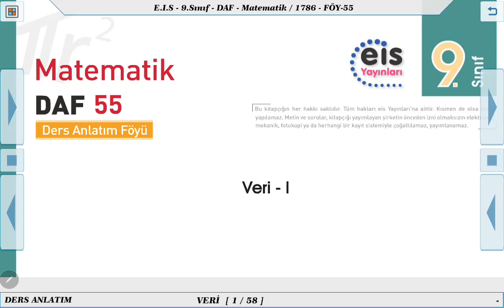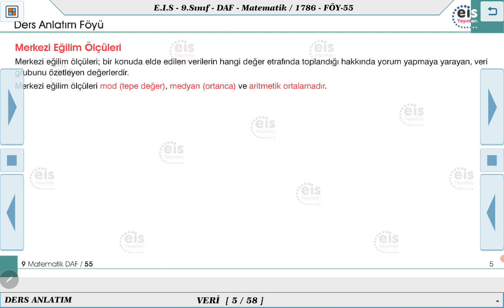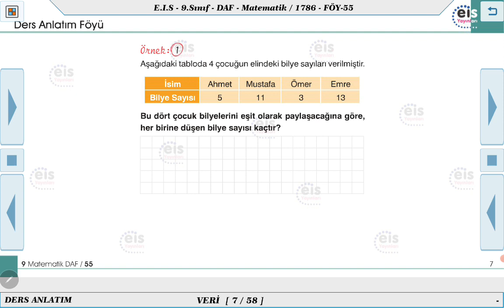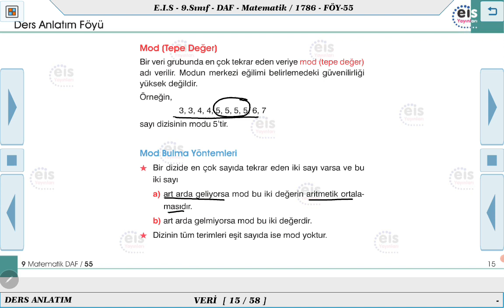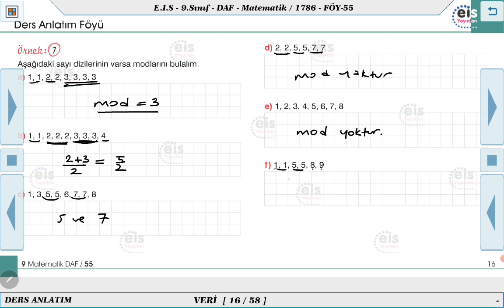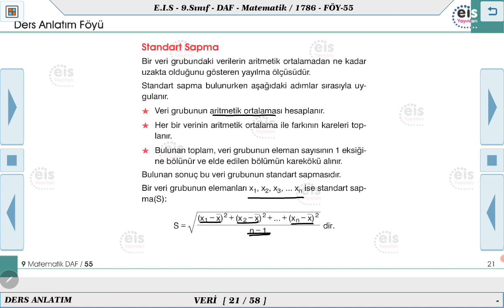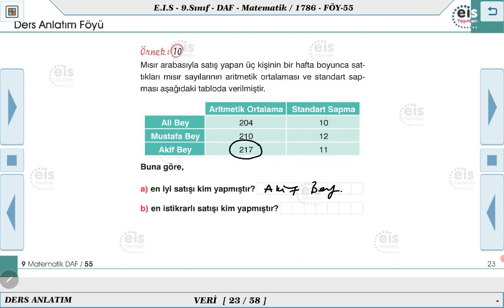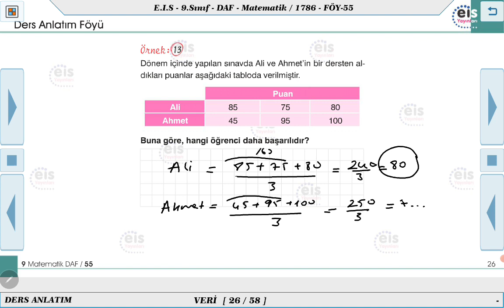9. Sınıf Matematik - Veri - 1 📏